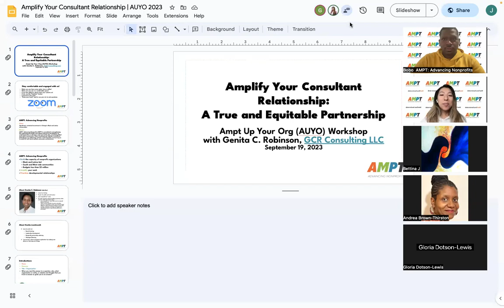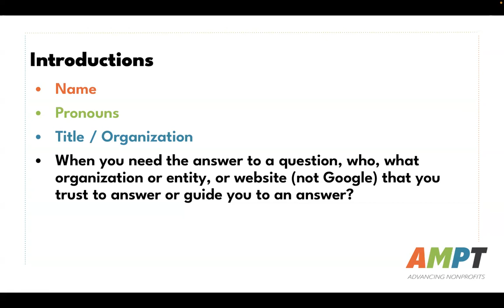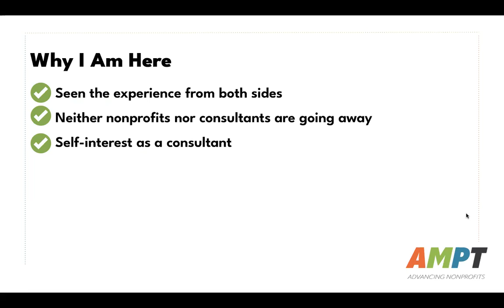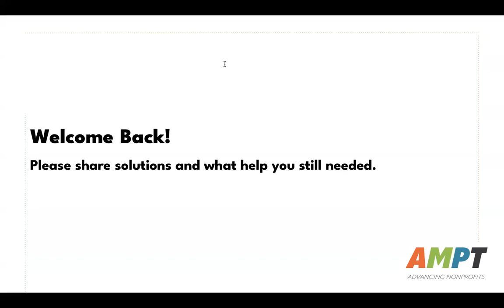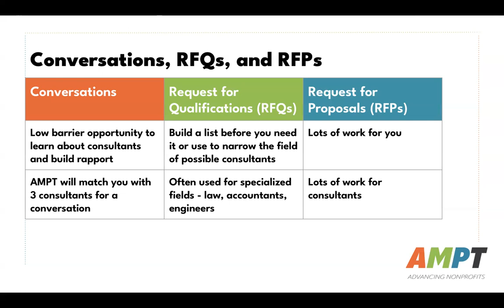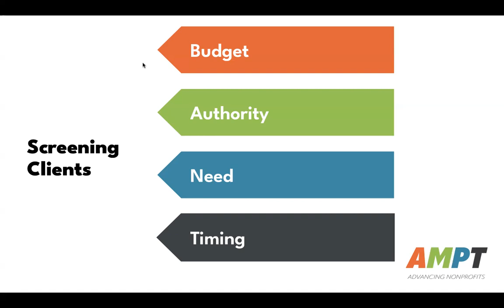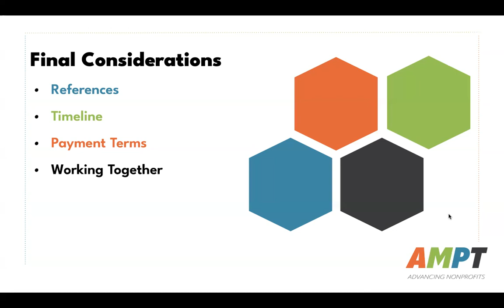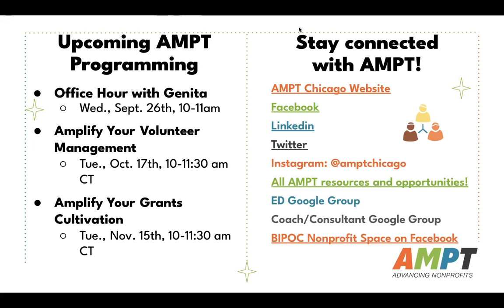AUYO Workshop: Amplify Your Consultant Relationships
Our Ampt Up Your Org Workshops (AUYO) are free capacity-building workshops with an antiracist lens, by and with Black and Latine-led nonprofits.

Workshop Objectives
1. Determine when you might need a consultant and potential referral sources
2. Identify questions to ask potential consultants and questions that you should be prepared to answer
3. Explore how to manage your relationship with your selected consultant

About Genita Robinson (She/Her/Hers)
GCR Consulting works with non-profit and other service-oriented organizations to help define and fulfill their missions. Areas of expertise include enhancing board governance, aligning organizational strategies and values, leadership development, and exploring and implementing partnerships,  all with an equity lens.

Founder Genita Robinson has experience in the nonprofit, for-profit, and government sectors and maintains a broad network of mission-focused institutions and service providers to which she can connect clients. A graduate of the University of Chicago Law School with complex-commercial litigation legal experience, Genita has focused the last two decades of her career on achieving impact through her work with nonprofits and government.

Born in Englewood on Chicago’s South Side, Genita has lived in the South Loop for over two decades.

GCR Consulting is an MBE/WBE certified advisory practice with the City of Chicago and State of Illinois.